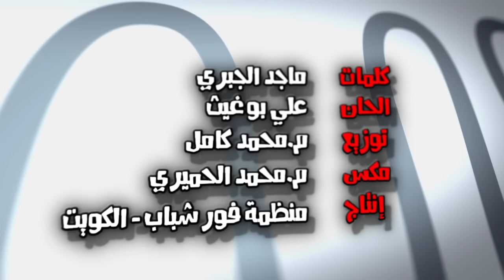احنا الشباب - عثمان الإبراهيم | من البوم حياتي - مؤثرات || Official Lyric Video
لتحميل "احنا الشباب ( مؤثرات )" من iTunes

عثمان الابراهيم – احنا الشباب –  مؤثرات | النسخة الرسمية –  Lyric Video
Othman alibraheem ehna al shabab Eqaa
كلمات ماجد الجبري - الحان / علي بو غيث
توزيع / م . محمد كامل - مكس / م. محمد الحميري
إنتاج / منظمة فور شباب – الكويت

من البوم ( حياتي ) انتاج شركة الوان الطيف©

أنضم الآن إلى القناة الرسمية لشبكة ألوان الطيف على اليوتيوب

تابع عثمان الابراهيم عبر Follow Othman alibraheem on
Facebook – Twitter – Instagram - Sound Cloud
othmanalibraheem

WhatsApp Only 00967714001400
كلمات ) احنا الشباب )
عزم وأمل فينا نرسم أمانينا
واحنا لها بالهمة والإصرار
والأحلام بإيدينا واحنا بتحدينا
نقدر نعمر والوطن يفخر فينا

دام الوطن غالي   نعيش وراسنا عالي
نحقق كل الآمال   يا وطنا

هذي قيمنا وحدة هوية همة قوية عزة وطن
هذا زمنا واحنا بقيمنا نغلي علمنا نبني الوطن

احنا الشباب .. احنا الشباب
إبداعنا فينا   إذا بروعتنا حسينا
بجدية تحلينا   ما وقفنا

فينا إرادة نوصل هدفنا درب السعادة جد وعمل
خطوة فتية وثبة قوية للعالمية قول وفعل
شركة الوان الطيف للصوتيات والمرئيات من أولى شركات الانتاج الفني والتسويق في الخليج والعالم في مجال الإنشاد ( الفن الهادف (
لها وكلاء توزيع معتمدون بالإمارات وسلطنة عمان والكويت والسعودية